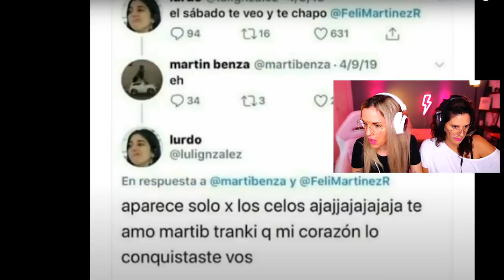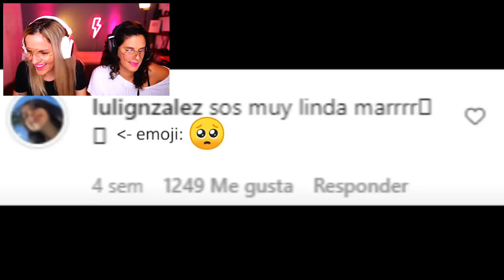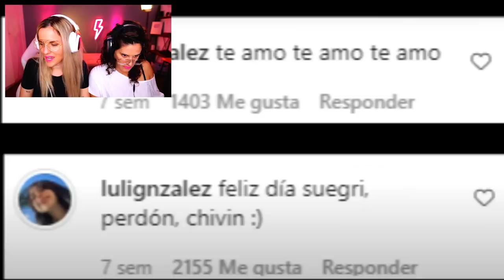MARTULI ES REAL!!! VALEN Y SOFI INVESTIGAN 🔎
SI LLEGASTE HOY! MARTULI ES REAL! hoy les traemos otro grandioso investiga! hoy tenemos el shippeo de LULI GONZALEZ Y MARTI BENZA, O MARTULI O LULI Y MARTI, bueno las llaman de muchas maneras, lo importante es que hoy vamos a mirar toda la info, y vamos a saber si es real. Marti Benza y Luli Gonzalez, son dos youtubers argentinas que suben unos videos increibles y amigas y si no las conocen vayan a sus canales. La gente lo pidio mucho y aca esta.

VIDEO DE LA CONFIRMACION DE MARTULI

Nuestras Redes
VALEN Y SOFI @VALENYSOFIOK
 SOFI @SOFIAELLIOT